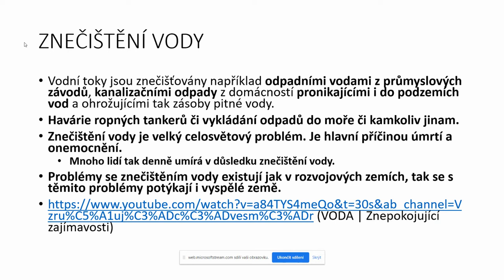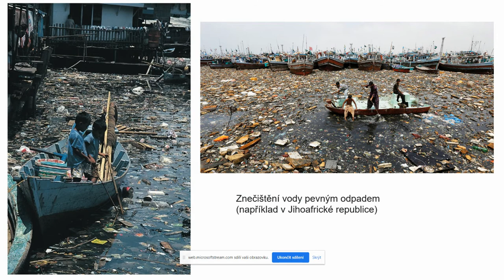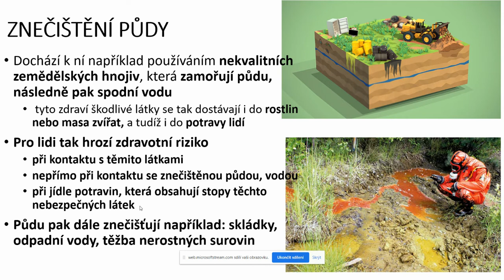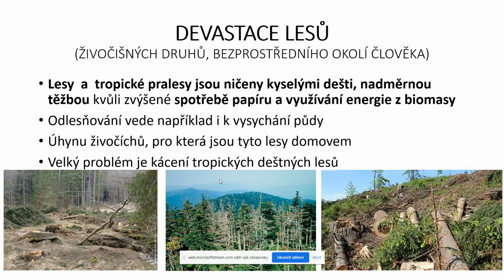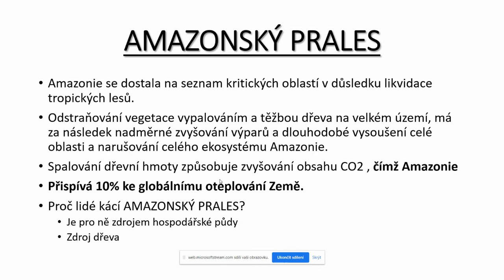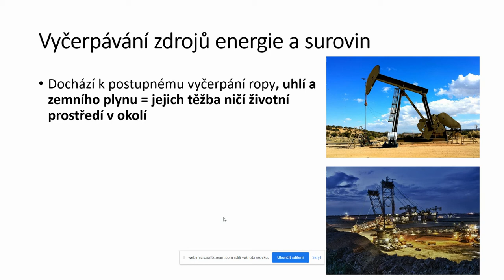OBNOVITELNÉ ZDROJE (ČÁST 2.)